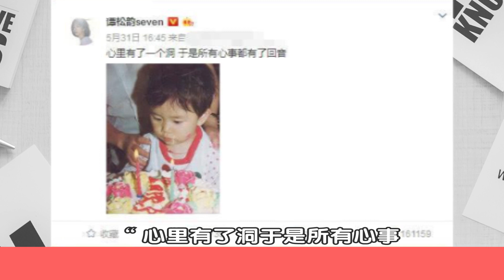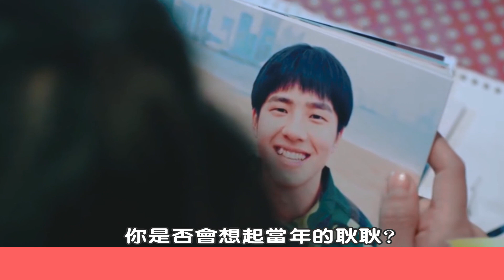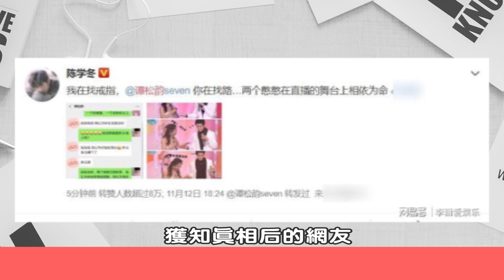譚松韻獻唱综艺，港風造型適配度太高，網友：太可了